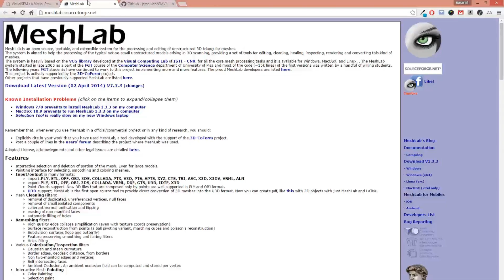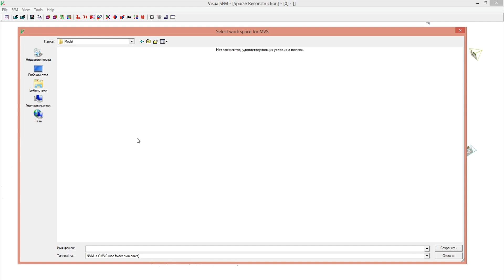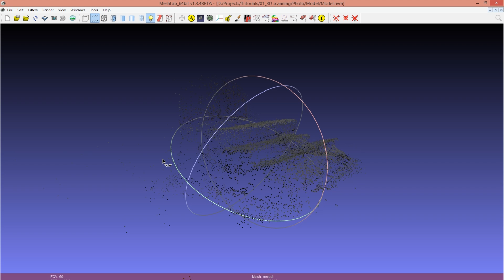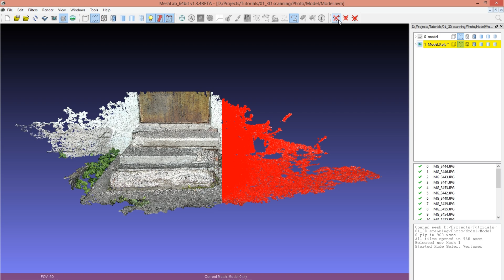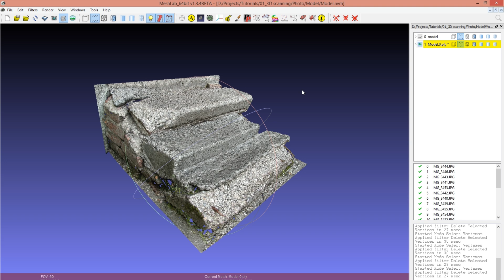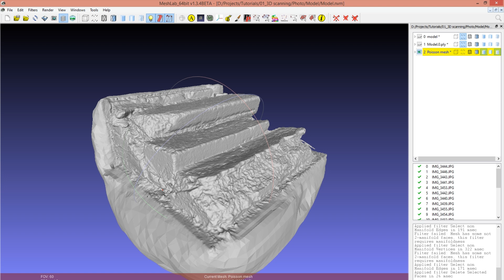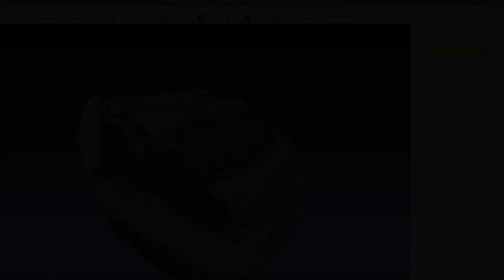3D-cканирование с помощью фотокамеры: 02 облако точек и меш | 3D-scanning with photo camera pt. 2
Don't forget to enable subtitles! For English description scroll down, please.

В этом уроке вы узнаете, как построить облако точек из набора фотографий в программе Visual SFM и сгенерировать high-poly mesh с текстурой в MeshLab.

2. Дополнение CMVS для VisualSFM
4. Набор снимков сканируемого объекта (можете воспользоваться моим набором из урока

Для установки дополнения CMVS, необходимого для построения облака точек, просто распакуйте архив с CMVS и скопируйте содержимое папки Win64-VS2010 или Win32-VS2010, в зависимости от разрядности вашей системы, в папку с VusialSFM.

Удачных сканов! :)

Hi there!
In this tutorial you will learn how to build the point cloud in the Visual SFM program from the pictures we took, and how to build the high-poly mesh with the texture in MeshLab.

2. The CMVS-addition for VisualSFM
4. The set of pictures of the scanning object (you can download my pictures, which I used in this tutorial

To set up CMVS, you have to unzip CMVS archive, copy content of the Win64-VS2010 or Win32-VS2010 folder (depends on your system) into the VusialSFM folder.

Good luck with your scans! :)